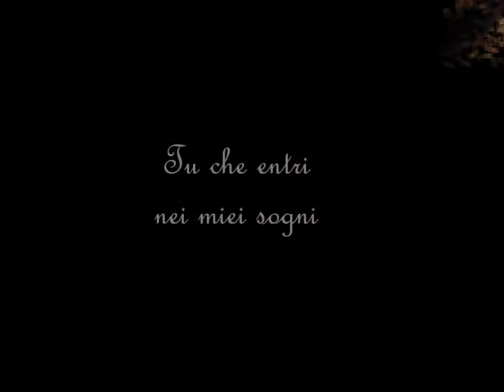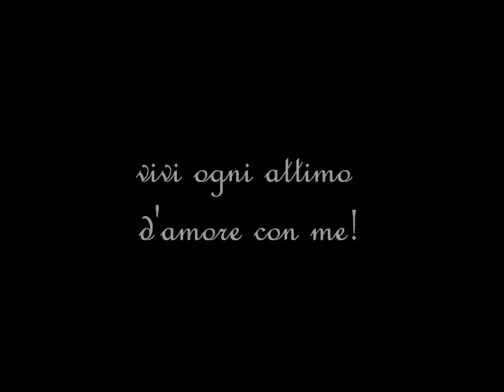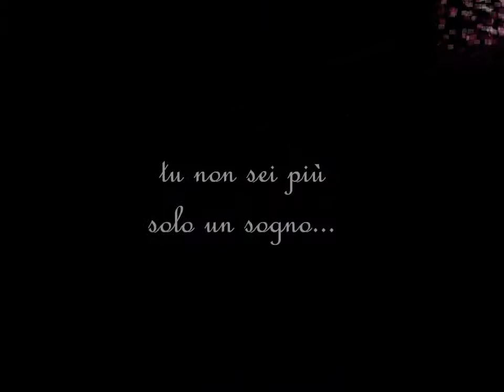Filmato La realtà dei sogni.wmv